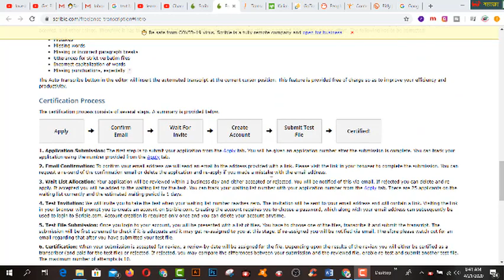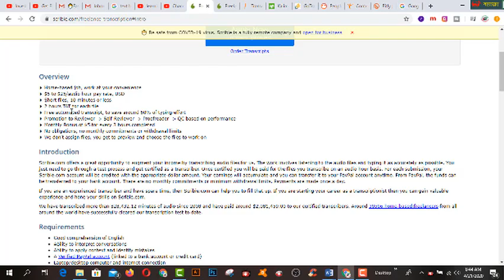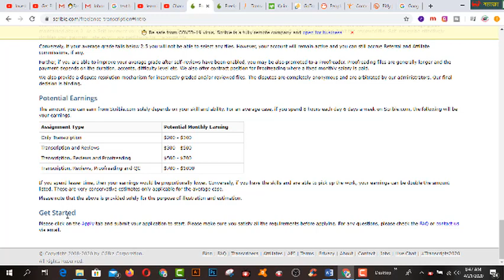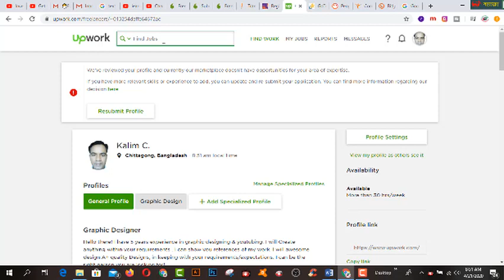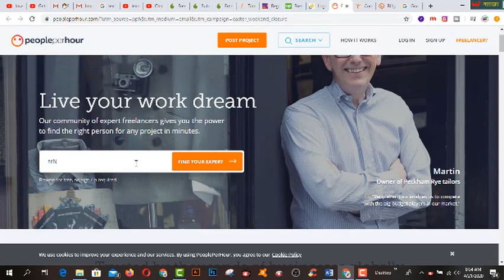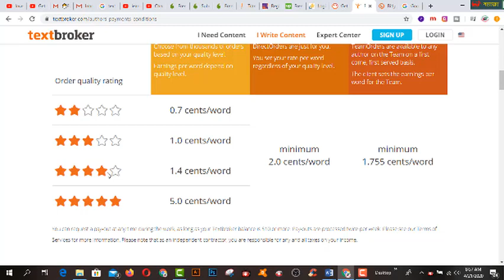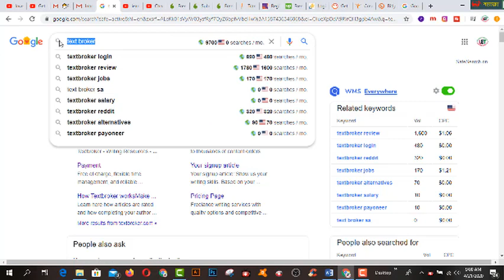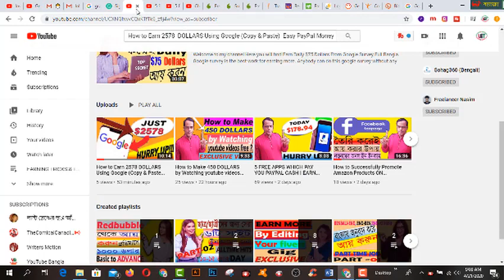Get FREE 500 DOLLARS Using This WEIRD Trick. Make Money Online-2020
In this video  you will find Get FREE 500  DOLLARS Using This WEIRD Trick. Make Money Online-2020.

2.  Facebook Group learning & earning tube
3. WEB DESIGN TUTORIAL & KNOWLEDGE:-

1. Earn Daily $75 Dollars From Google Survey Full Bangla
2.Earn more by Fiverr Gig Editing | How To Edit My Fiverr Gig Information ( update 2019)
3.Earn Daily $75 Dollars From Google Survey Full Bangla
4.singapore আইপি  নিজে  নিজেই চেক করুন - singapore visa IPA check MOM Updates 2019
5.Spin & Earn Money App Bkash App Payment | Online Income Bangla 2019
6. Earn and Hire from Bangladeshi site hirekoro.com সরাসরি ১০০% বিকাশ/ব্যাংক পেমেন্ট । *Must watch*
7. Brave browser থেকে মাসে ২২,০০০ টাকা আয় করুন, পেমেন্ট না পেলে আমি দিব
8. how to sign up on 4 Microworkers websites to earn More -2019
9. Upwork English spelling test (U.S version) answers 2019
10. Upwork English spelling test (U.K version) and Answers 2019
11. 2019 Upwork Readiness Test and Answers ( GET 5 out of 5)

12. ৯ টি সাইট থেকে ফ্রিতে সহজে লাখ টাকার আর্থিক অনুদান নিন । পেমেন্টঃ পেপাল ও ব্যাংক
৯ টি সাইট থেকে ফ্রিতে সহজে লাখ টাকার আর্থিক অনুদান নিন ।
13.9 free trusted sites for selling Logo-2019 II Amazing sites for selling logo
14. KajKey.com -থেকে-আয়-করবেন-যেভাবে II how to earn by BID on KajKey.com
15.10 best & free fundraising websites for all-2019 II fundraising websites